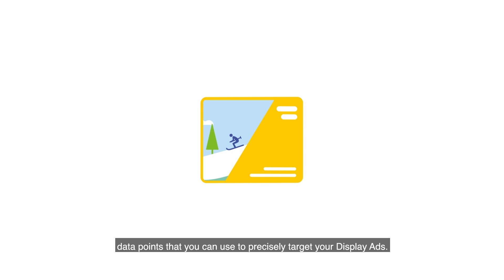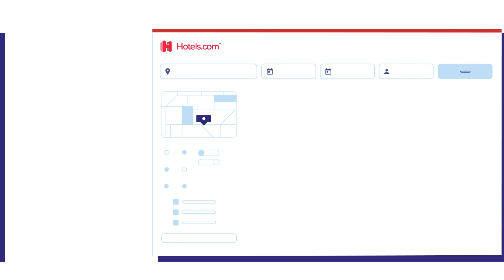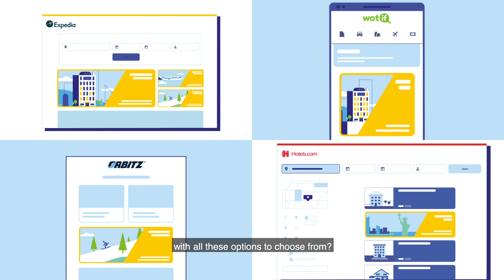Getting Started with Display Advertising (Subtitles)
Raise visibility and engage highly qualified travel shoppers with Display Advertising from Expedia Group Media Solutions.

Engaging travel shoppers across the purchase journey can be a challenge. See how our Display Advertising solutions can give you a direct connection to shoppers visiting our sites to dream, research and book travel.

Get started with Display Advertising by visiting Expedia Group Media Solutions